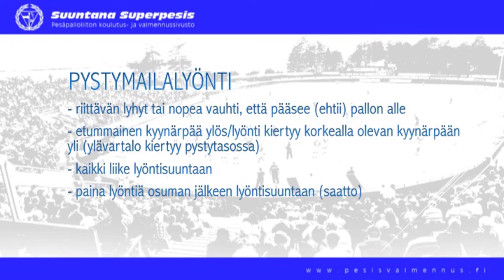Pystymailalyönti keskelle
Sisäpeli: pystymailalyönti keskelle